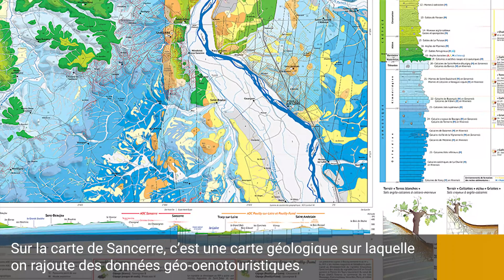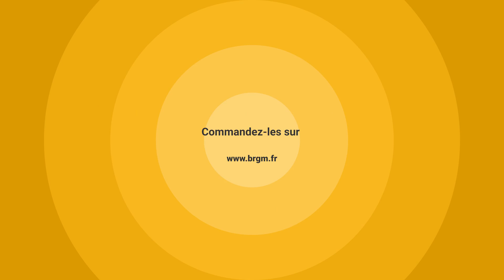Les nouvelles cartes géologiques et pédagogiques indéchirables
Sancerre, Lyon et Paris ont désormais une version pédagogique de leurs cartes géologiques.

Basées sur les cartes géologiques au 1/50 000e, elles bénéficient de l'apport de nouvelles données comme les terroirs des AOC pour la carte de Sancerre ou encore la présence des ressources minérales, des nappes d'eau et des risques.

Le tout est imprimé sur un papier indéchirable au format 63x89 pour être facilement transporté sur le terrain sans risquer de les abîmer.